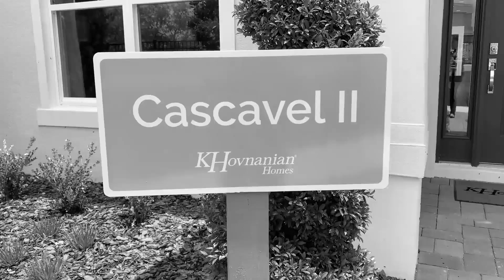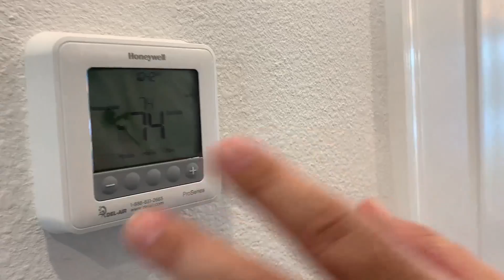DISNEY VAI CONSTRUIR AO LADO DESSA CASA BARATA EM ORLANDO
Para você que quer morar nos EUA , ou investir em imóveis de para aluguel residencial em Orlando , Veja esta incrível oportunidade, que estará próximo ao local onde a Disney irá expandir .